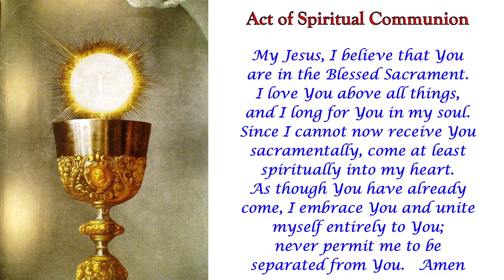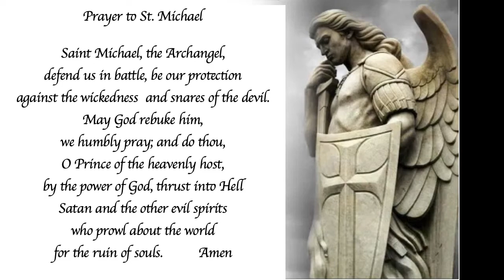Sunday Mass February 21, 2021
All Saints Roman Catholic Mass
1st Sunday of Lent